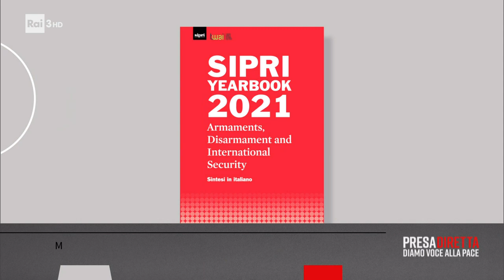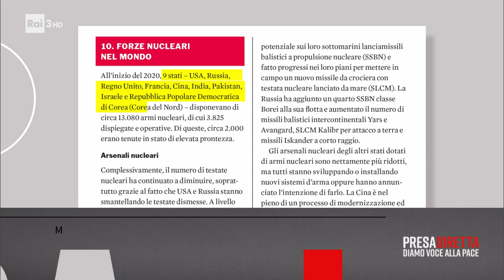La corsa agli armamenti che ha reso l’Europa meno sicura – PresaDiretta 28/02/2022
- Nel mondo il commercio delle armi non si è mai fermato e ci sono ancora 13mila testate nucleari in mano a troppi Paesi, non sempre affidabili. Come fermare la corsa agli armamenti?